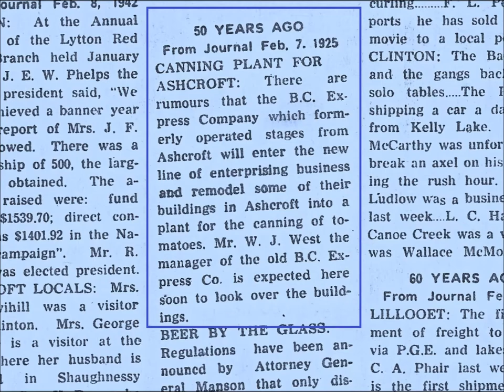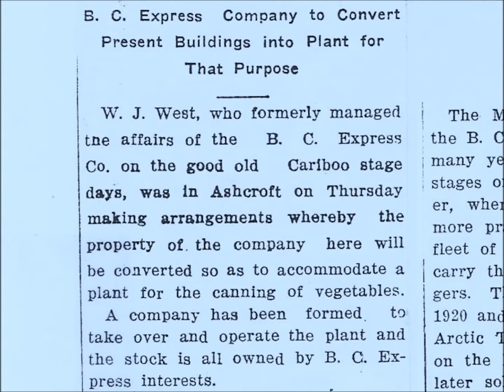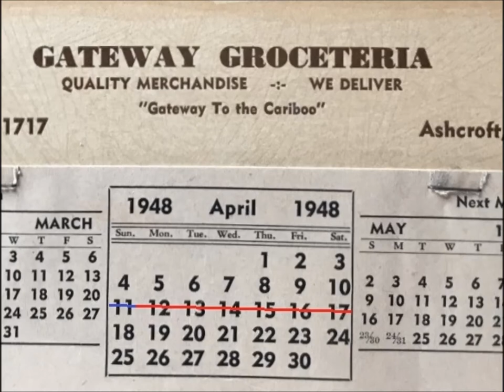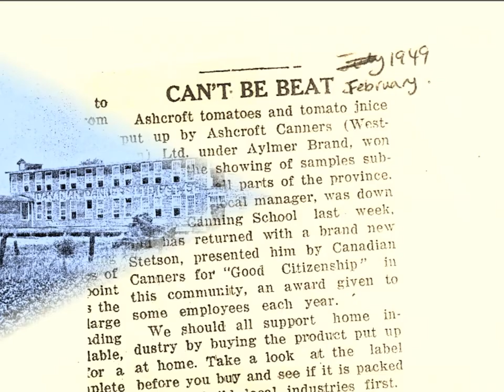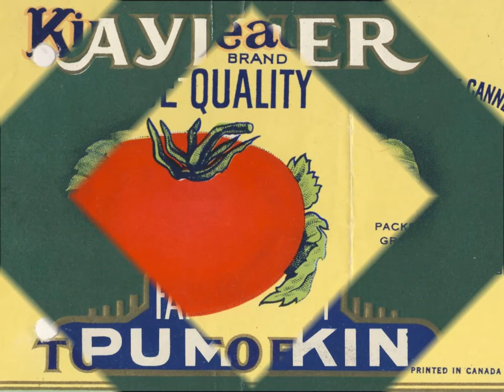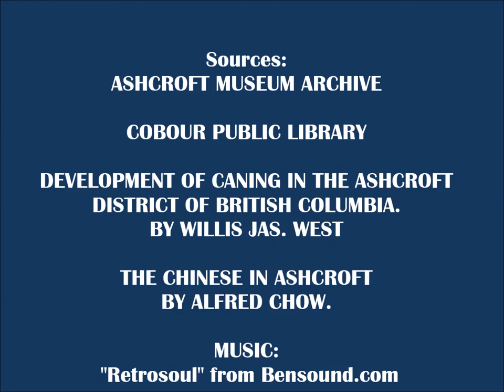The Ashcroft Cannery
A brief history of the Ashcroft cannery, which was open from 1924, to 1957

Sources:
Ashcroft Museum Archives

Cobourg Public Library

Development of Canning in the Ashcroft District of British Columbia
By Willis J. West

The Chinese In Ashcroft
By Alfred Chow